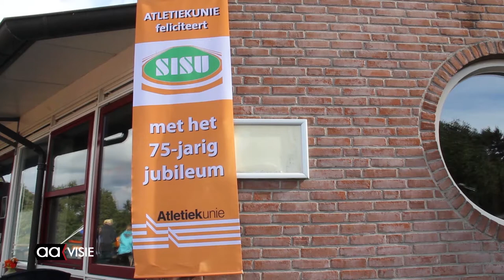Atletiekvereniging SISU viert 75-jarig bestaan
Atletiekvereniging SISU bestond afgelopen zaterdag 75 jaar. Dat werd gevierd met de eigen clubkampioenschappen waar door jong en oud met veel enthousiasme aan werd deelgenomen.